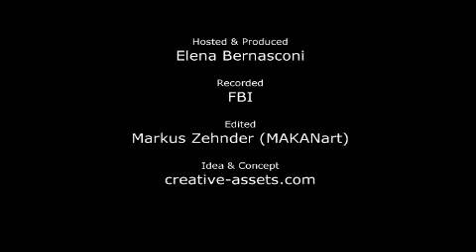Saint Germain TV - Snoop Dogg - July 3rd 2007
Episode 7: Snoop Dogg part 2